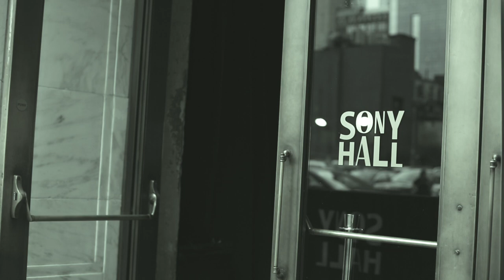Lloyd Banks Performance At Sony Hall | Hunger For More 15 Year Anniversary | Concert | New York City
Live Lloyd Banks performance at Sony Hall for Hunger For More 15 Year Anniversary Concert.
Date: 7-6-19
Shot | Edited: @jvoriginal